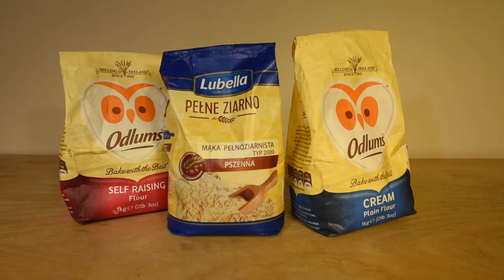przepis na najprostszy sernik na święta